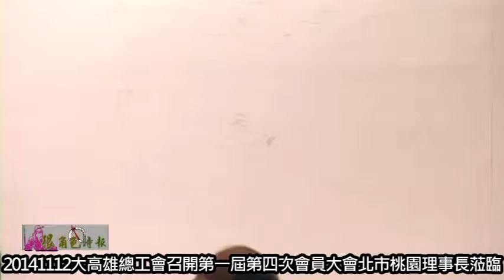狠角色時報20141112大高雄總工會召開第一屆第四次會員大會